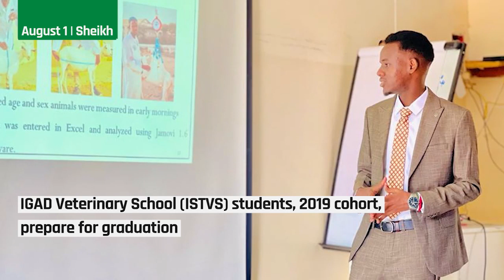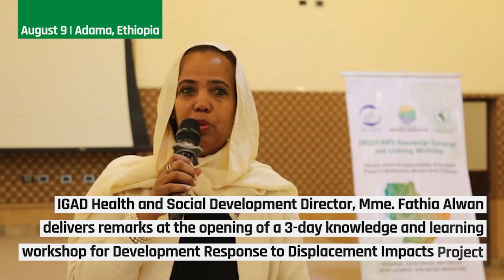The Week at IGAD - A review of the week's events at IGAD, August 1 - 14, 2022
Aug 1, Somalia: IGAD Veterinary School (ISTVS) students, 2019 cohort, prepare for graduation

Aug 1, Addis Ababa, Ethiopia: IGAD Health and Social Development Director, Mme. Fathia Alwan opens a Digital Health Meeting on the Cross-border Data Sharing Policy implementation process and set up of the Regional Disease Surveillance System.

Aug 1, Nairobi, Kenya:  IGAD CPALD organises National Training for Trading Agents on Livestock and Livestock Products for Kenya.

Aug 2-7, Nairobi, Kenya: Former President of Ethiopia, H.E. Dr. Teshome Mulatu arrives in Nairobi to lead the IGAD Election Observation Mission

H.E. Dr. Mulatu Teshome met with Foreign Affairs Cabinet Secretary Ambassador Raychelle Omamo,

IEBC Senior Official led by Wafula Chebukati, Chair.

Presidential aspirants; Dr. William Ruto and RT Hon. Raila Odinga and his Deputy Martha Karua

H.E. Dr. Tesdhome Mulatu also met with other Election Observation Mission Heads.

Former President of the United Republic of Tanzania and EAC head of Mission, H.E. Jakaya Kikwete
Former President of Sierra Leone and AU-COMESA Mission Head, H.E. Ernest Bai Koroma

Aug 4, Nairobi, Kenya IGAD’s ICPALD organises National Training on Livestock Entrepreneurship for Ethiopian Stakeholders.

Aug 7, Nairobi, Kenya: H.E. Dr. Mulatu Teshome, Head of the IGAD Election Observation Mission, flags off 24 observers to 18 constituencies across 11 counties in Kenya for the Observation Mission.

Aug 9, Kenya:  Voters queue in polling centres to cast their votes as IGAD observers in 10 counties observe the election process.

Aug 9, Adama, Ethiopia: IGAD Health and Social Development Director, Mme. Fathia Alwan delivers her remarks at the opening of a 3-day knowledge and learning workshop for Development Response to Displacement Impacts Project (DRDIP).

Aug 10, Nairobi, Kenya: IGAD observers from 10 counties around Kenya arrive in Nairobi to compile their findings from the short-term observation Mission.

Aug 10, Nairobi, Kenya: Presidential Tallying process begins as IGAD Head of Election Observation Mission, H.E. Dr. Mulatu Teshome, arrives at the IEBC National Tallying Center to oversee the process.